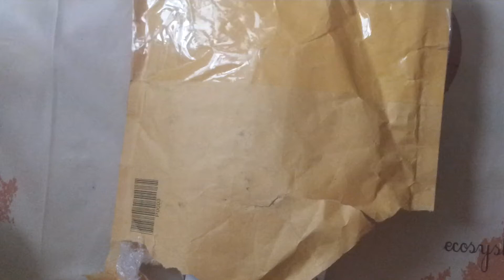2600mAh Perfume External Power Bank Charger A5 for Mobiles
My First Shop From Internet has just Arrived From The Famous Site Tinydeal Thanks A Lot Tinydeal.